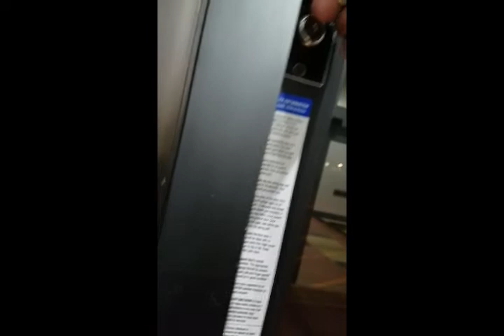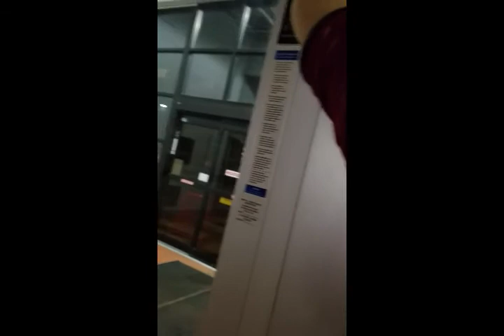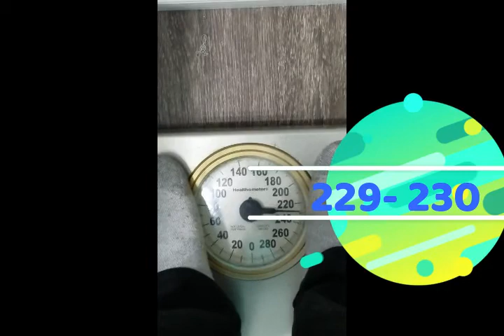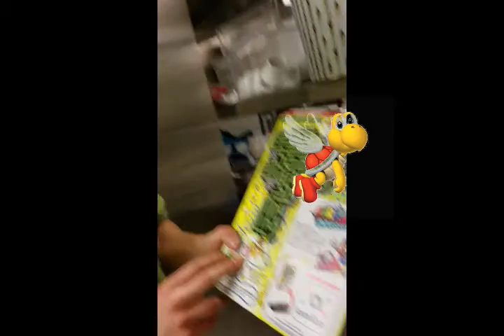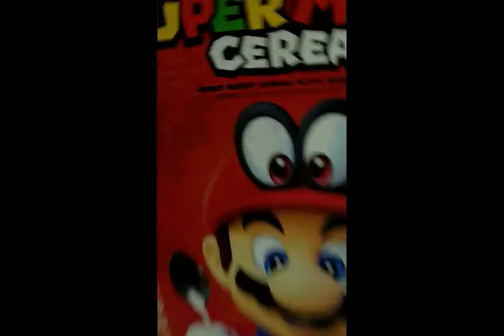Mr Switch time for change! and a Special Tasting at work! Episode 9!!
In this video there is beautiful music by Yanni- Our days, and other music from Nintendo.